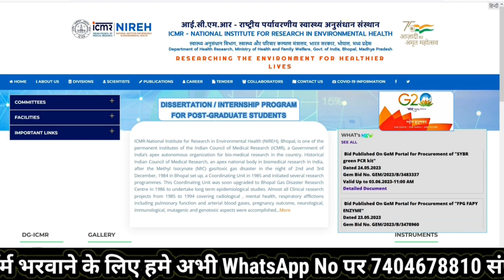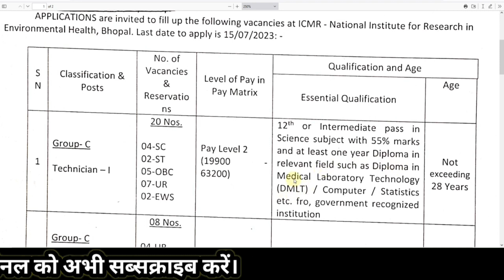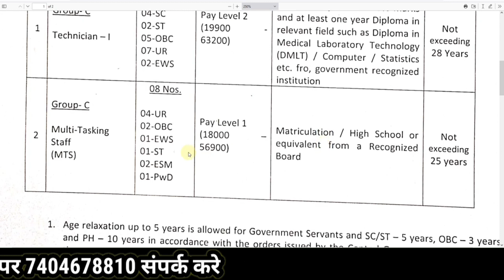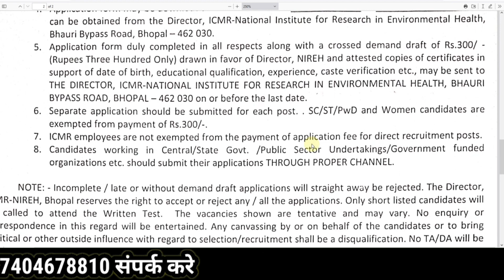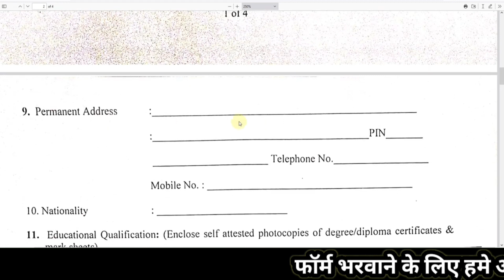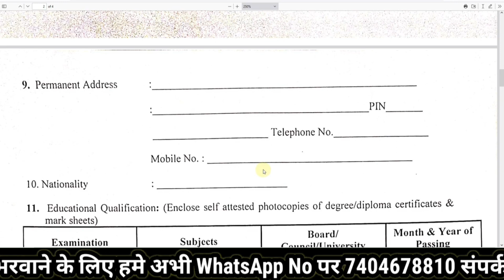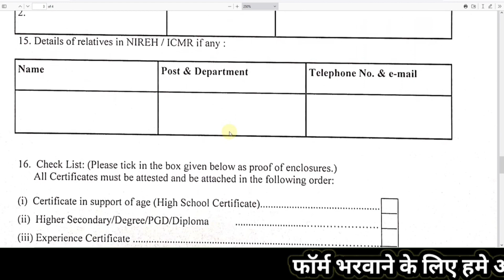ICMR NIREH MTS & Technician Form 2023 🔥 ICMR NIREH Recruitment 2023 Notification Out 🔥 ICMR Bharti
ICMR NIREH Recruitment 2023:  ICMR NIREH has Invited Online Application Form for the Recruitment of MTS & Technician Post. Those Candidates are interested in the Following Process of ICMR NIREH Recruitment 2023 Notification & complete the Required Eligibility Criteria Can read the Full Notification and Apply Online for ICMR NIREH Notification 2023 @nireh.icmr.org.in

अगर आप हमसे फॉर्म भरवाना चाहते हैं तो आप नीचे दिए गए WhatsApp No पर हमे SMS कर सकते हैं.

Talk to our Team Member on Instagram.